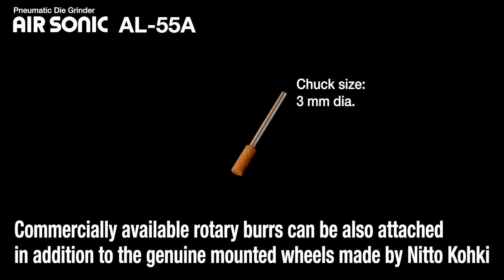[NITTO KOHKI] AIR SONIC AL-55A: Pneumatic Die Grinder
This is a promotion video of Pneumatic Die Grinder AL-55A, which realizes smooth grinding with a high speed rotating air motor.

Features:
1. Smooth grinding with the high speed air motor at 56500 min-1 (rpm)
2. Triangular grip fits operator's hand and enables precise grinding
3. Easy replacement of the mounted wheels
4. Rotating speed is adjustable

Chuck size: 3 mm dia.
Model: AL-55A

This movie doesn't guarantee functions of actual products, only for reference.
TM052
Updated: 2.2021